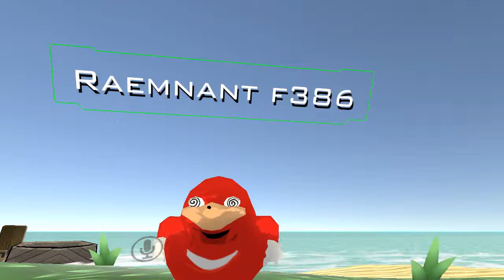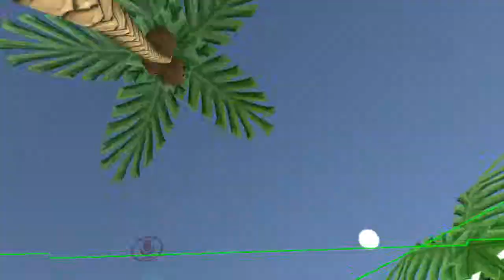a man whose identity I do not know show me da wae